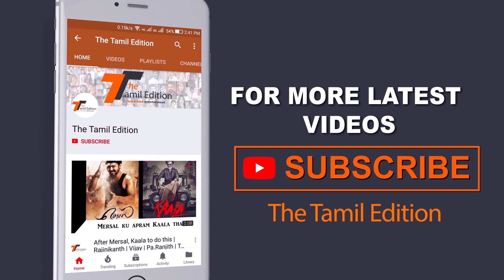என்ன மையிறுக்கு புதிய கல்வி கொள்கை?சூர்யாவை தொடர்ந்து பல நட்சத்திரங்கள் ஆவேசம்!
புதிய கல்விக் கொள்கை குறித்து சூர்யா ஆவேச கருத்து - திரையுலகினர் ஆவேசம்.